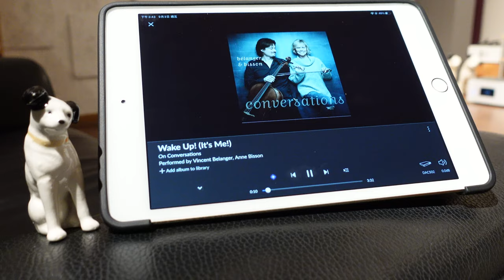在家中享受如臨現場的音樂感動: Vivid Audio KAYA 90落地喇叭~Wake Up!By Vincent Belanger,Anne Bisson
一提到Vivid Audio我想大家腦海中馬上浮現的就是那充滿科技感前衛的外觀，這絕對不是什麼新品牌市想要譁眾取寵，而是基於聲學考量與藝術設計兩者結合出來的成果，而這都要從Vivid Audio的三位主要靈魂人物Robert Trunz、Philip Guttentag與Laurence Dickie說起，而這三位都跟B&W Nautilus鸚鵡螺有著重要的關聯。
Robert Trunz來自瑞士，是唱片製作人與High End音響的專家，主辦過許多音樂活動，1979年他遇到了B&W創辦人John Bowers，兩人相談甚歡，Robert被聘為B&W的獨立市場經理與顧問，並直接搬到英國，在Robert推廣下，B&W成長非常快速，成為國際知名的品牌，並變成B&W的主要股東與總經理，在那段時間他仍保持對音樂的狂熱，創立了B&W Music唱片品牌，並多次造訪南非發掘許多天才樂手，Robert在離開B&W後，直接移民到了南非，在南非自然與南非的音響代理商Philip Guttentag認識，在知道Philip有想要自己成立High End喇叭品牌時，Robert自然大力推薦了B&W Nautilus主要設計師Laurence Dickie，於是2002年Vivid Audio在南非德本(Durban)正式成立，Laurence Dickie在2004年加入Vivid Audio至今，在此之前Laurence在B&W擔任工程師有14年之久(1983~1997)。
Kaya在南非祖魯族語為家庭之意，讓喇叭與音樂更能輕鬆地融入生活之中，也因此雖然Kaya的主要聲學設計師仍為Laurence，但在外型上特別與設計師Matt Longbottom (London)及Christoph Hermann (Vienna)的團隊合作，讓外觀不像Giya的個性如此強烈鮮明，Kaya系列更容易讓大家接受。Kaya系列從大到小共有4個型號，包括三款落地90、45、25及S12書架，另外也將推出C35中央聲道給劇院用家之用，本次我們試聽的是最大對的Kaya 90旗艦落地喇叭。